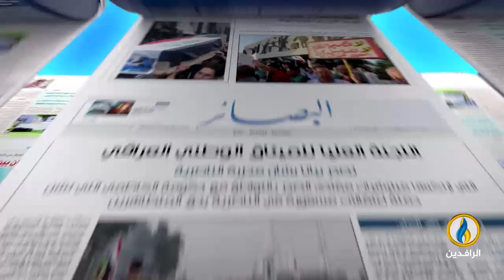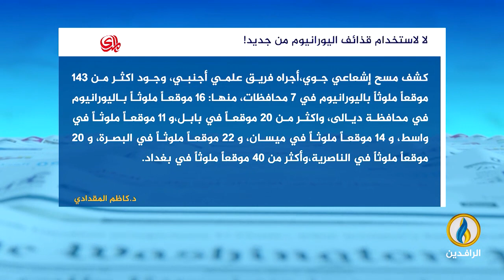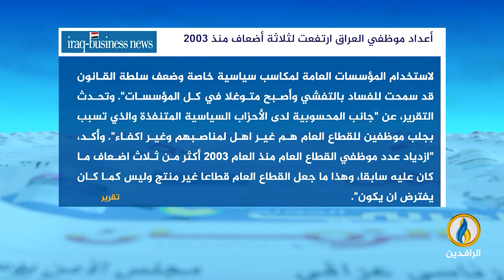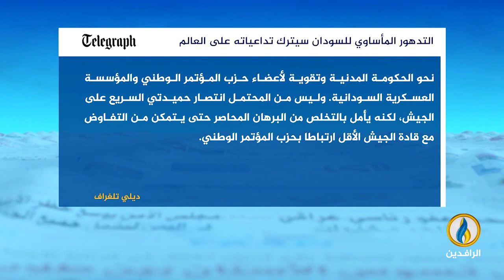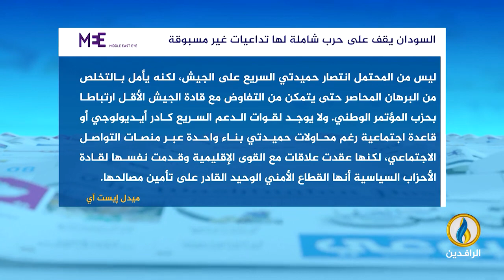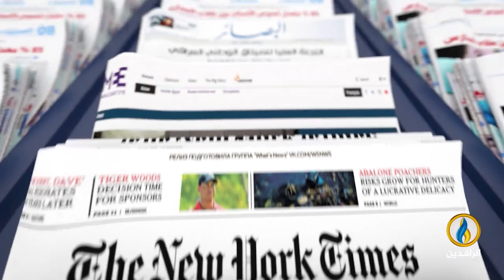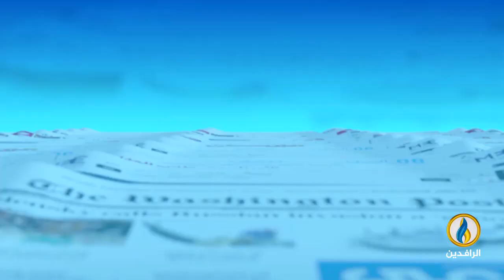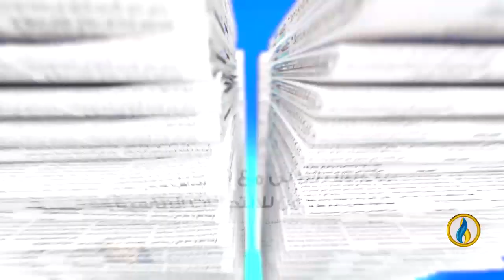صدى_الأقلام | 18- 4- 2023